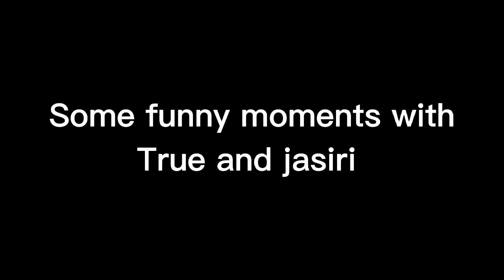funny moments with GamerGirl_Jasiri and True_storm